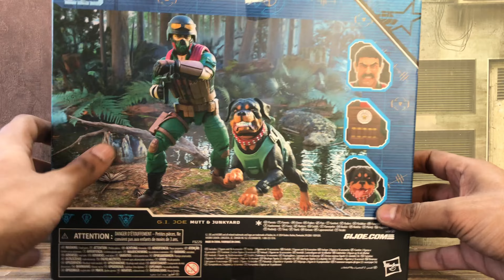G.I.JOE Classified Series #113 MUTT And JUNKYARD Action Figure Review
In this review we are taking a look at the G.I. JOE Classified Series Number 113 MUTT and JUNKYARD action figure 2 pack from Hasbro. G.I. JOE Classified Series has now brought us quite a few 2 Packs with animals. With future releases like the Gnawgahyde 3pack that trend doesn’t seem likely to stop. But where does this Mutt and Junkyard 2 pack rank among them? Is It better? Is it worse?? Watch the video and find out!